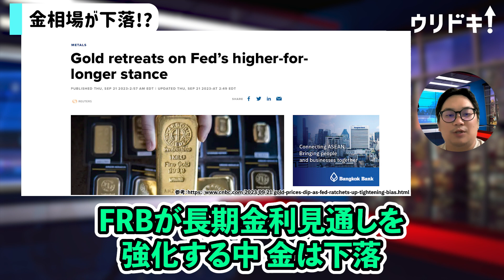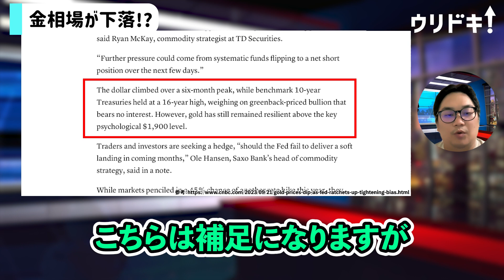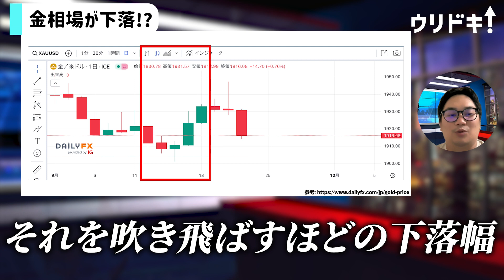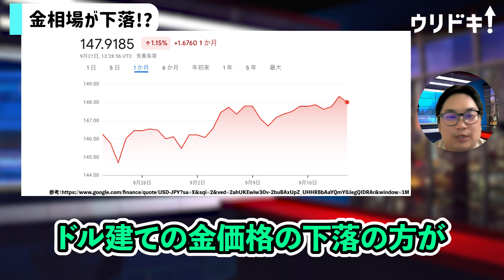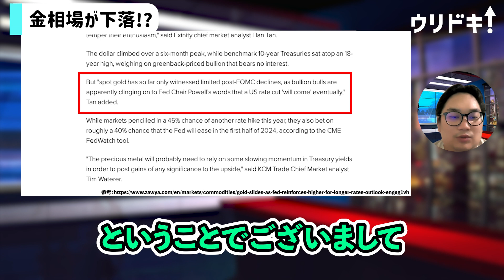【金相場】金の価格が大幅下落！ただしこの下落は限定的、、、？｜【ウリドキ】リユースチャンネル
🉐今なら「買取集客の成功と失敗事例集」を無料プレゼント中！
FRBが長期金利見通しを強化する中、金は下落、、、
今後の金の見通しは、、、？
✅モノを売りたい方へ
売りたい商品を登録すると複数の査定士から査定が届く
何でも鑑定団のような一括査定サービス「ウリドキ」

LINEからも査定依頼が出来るようになりました！

▼金相場が急落！？FRBの影響で ドル高になり、、、今後の相場のポイントは1オンスあたり1950ドル！？

▼関連記事
金買取価格比較｜金を売るならどこがいい？おすすめ16店と買取価格

ジュエルカフェの金の買取価格は？他の高価買取業者も紹介！

金の買取に手数料はかかってしまう？理由と相場について解説

▼この動画でピックアップしたリユースニュース
CNBC
Gold retreats on Fed’s higher-for-longer stance

▼目次
00:00 ダイジェスト
00:14 金相場が下落！？
05:26 エンディング

【出演者情報】
木暮康雄：ウリドキ(株)代表取締役